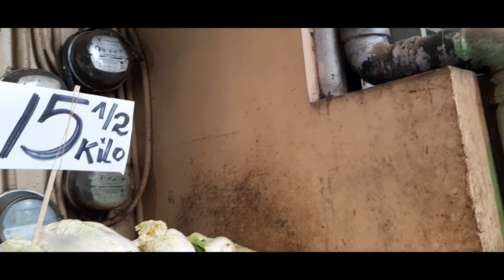ANG MUMURA AT MARAMING MGA PANINDA NA MAKIKITA AT MAPAGPIPILIAN, ALAMIN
Bilihan ng mga napakamurang pangunahing pangangailangan tulad ng prutas, gulay, karne baboy at manok at iba pa nasa Marikina Public Market, Marikina Public Market ang lawak na ang mura pa ng mga bilihin, maayos pa at maraming mga paninda na mapagpipilian na abot kaya ang mga presyo at halaga.